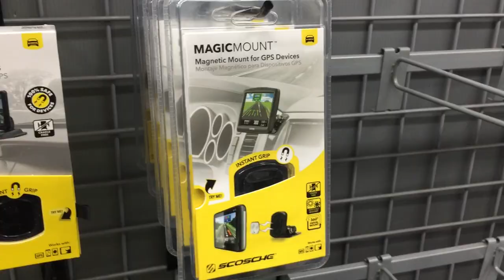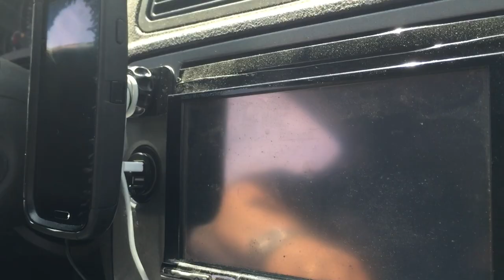Magic Mount (ABL 008)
I finally found a solution for what to do with phones as large as the iPhone 6 Plus while driving. Introducing… the Scosche Magic Mount. This magnetic mounting system allows me to pop my phone right on the dash magnetically. It looks like it's just hovering just off the dash a little. It has a very low profile and solves another problem I've always had with other car mounting solutions… easily shifting from vertical to horizontal for navigation. With the Magic Mount, it's as easy as pulling the phone of the magnetic mount, turning it 90-degrees, and popping it right back on. This thing is amazing. It's magic!

- LINKS -

- CREDITS -

Episode 008, Month September 27, 2014: "Magic Mount"

Motion Graphics by:
Sebiche Argentino

Theme Song:
“A Beautiful Life” by Tim McMorris

Other gear used in the making of A Beautiful Life: Joby GripTight XL Smartphone Tripod Mount, Ambico Tripod, Impact Light Kit (Cans, Light Stands, & Diffusion Umbrellas).